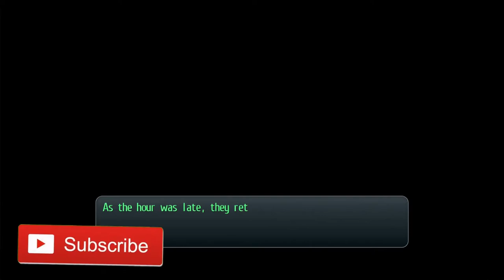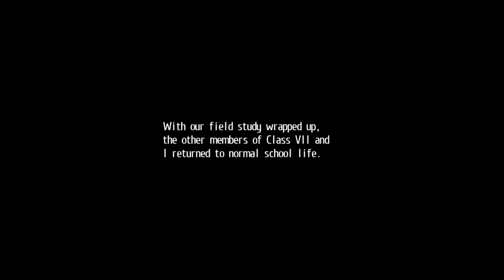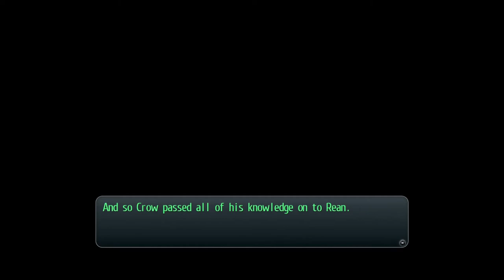Legend of Heroes:Trails of Cold Steel (PS4) Part 30| Midterms and New Characters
In this episode of Trails of Cold Steel, Rean and the group return hope but with more mysteries in the air. Who this little blue haired girl? Who does she work for? Will the two factions ever find peace? Watch to find out!